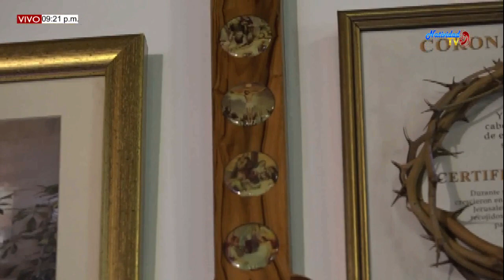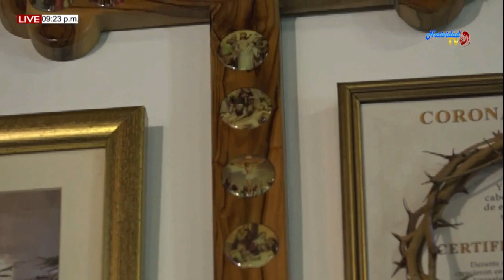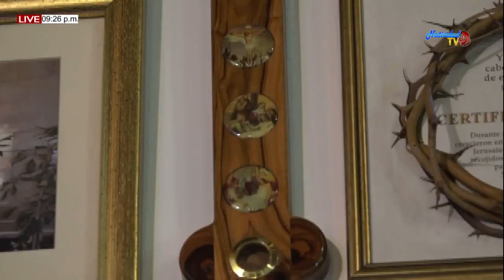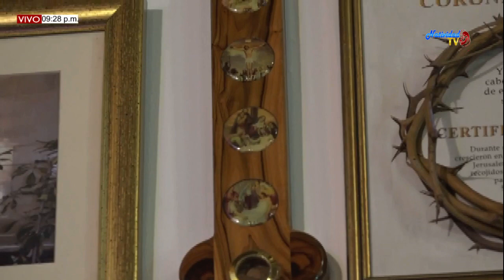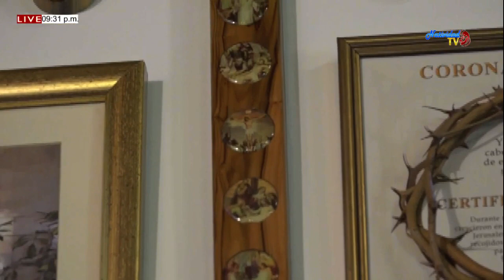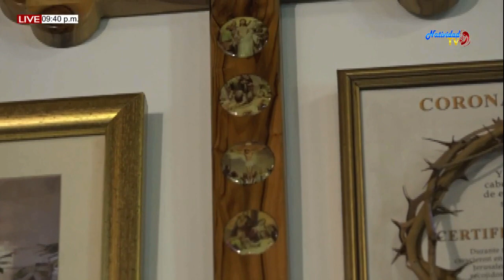SANTA EUCARISTÍA (16/10/2019) PBRO. PEDRO FORTOOL